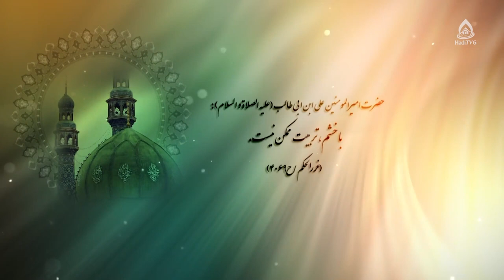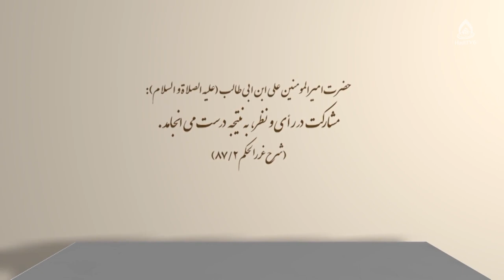خانواده؛ نخستین و مهم‌ترین کانون تربیتی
چیستی و چرایی خشونت خانوادگی در افغانستان، قسمت ۵
کارشناس‌: حجت‌الاسلام والمسلمین مختاری
مجری: سید رضا حسینی

اهمیت مشورت 13:55
جایگاه کودک در خانواده 16:19
نحوه تعامل با نوجوان در خانواده 20:18
آثار مشورت 25:50
شماره تماس: 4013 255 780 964+